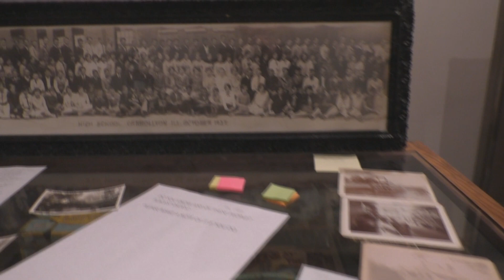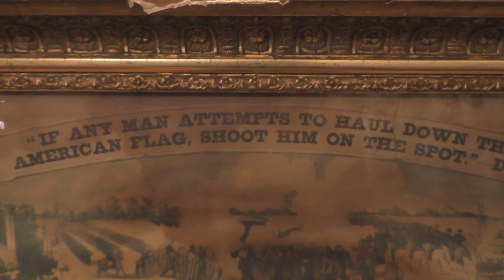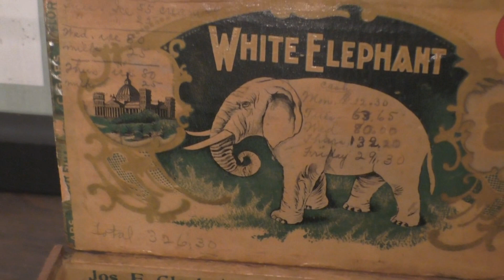Lee Baker Hodges House ( 03/09/2019 ) Carrollton , IL : Inside Walk - Through